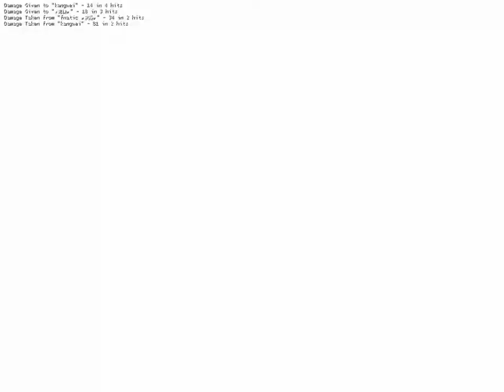The HARDEST I've laughed in a match | CSGO Fails & Funny Moments #1